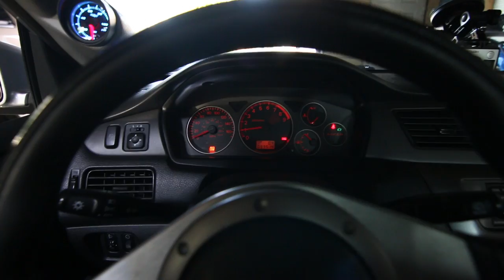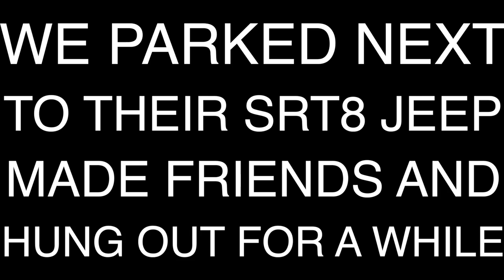FIRST CAR VLOG! Woodward Cruising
My wife Kristen and baby girl Hazel, join me for my first car vlog. Don't worry, they will get better!

You won't want to miss my next video! Just had my windows tinted and I made an awesome video for it!